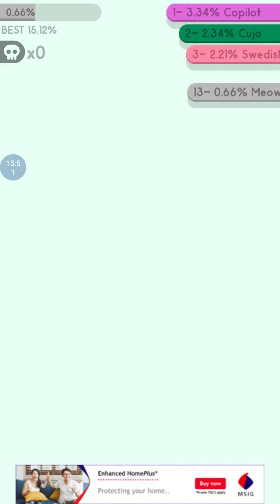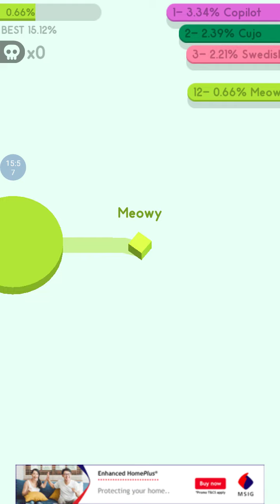Paper.io 2 episode 1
I'm going to be a champion of Paper.io 2